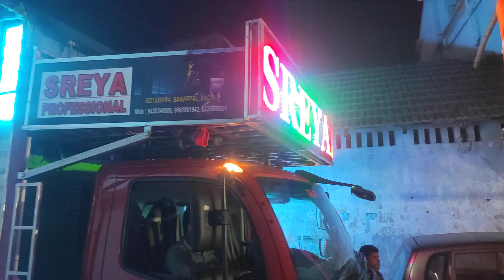ଗତକାଲି SHREYA DJ NEW SETUP 2023 MARRIAGE PROGRAM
ଗତକାଲି SHREYA DJ NEW SETUP
2023 MARRIAGE PROGRAM